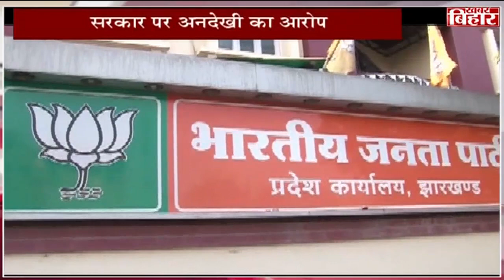लालू प्रसाद यादव को लेकर फिर से झारखंड की सियासत तेज | Lalu Prasad Yadav | Khabar Bihar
Khabar Bihar is one of the most watched Hindi Regional News Web Portal.

खबर बिहार सबसे ज्यादा देखे जाने वाला क्षेत्रीय हिंदी समाचार वेब पोर्टल है। हम बिहार, झारखंड के हिंदी समाचार, ब्रेकिंग न्यूज, राजनीति समाचार, नवीनतम समाचार, अपराध समाचार, मनोरंजन समाचार, तकनीकी समाचार, स्थानीय समाचार, क्षेत्रीय समाचार, जिला समाचार प्रदान करते हैं।

Thanks.
Khabar Bihar